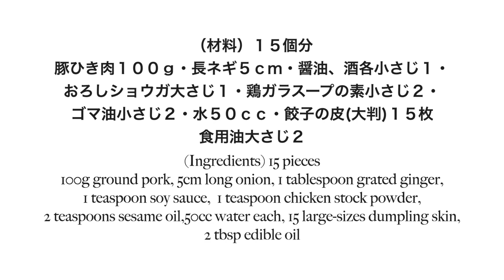フライパンで作る「小籠包」の作り方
今日は、フライパンでカリッと焼いて蒸し焼きにする「小籠包」をご紹介します。
焼き立ては、皮の中からジューシーな肉汁が出て、とっても美味しいですよ。
焼き上がったら、熱いうちにお好みのタレをつけて召し上がってください。
熱々を食べると、カリッと焼けた皮の中から肉汁がたっぷり出て、とっても美味しいです。
肉ダネに水をたっぷり練り込むことで、焼き上がったときにジューシーな味わいになります。

豚ひき肉１００ｇ
長ネギ５ｃｍ
醤油、酒各小さじ１
おろしショウガ大さじ１
鶏ガラスープの素小さじ２
ゴマ油小さじ２
水５０ｃｃ
餃子の皮(大判)１５枚
食用油大さじ２

100g ground pork
5cm long onion
1 tablespoon grated ginger
1 teaspoon soy sauce
1 teaspoon chicken stock powder
2 teaspoons sesame oil
50cc water each
15 large-sizes dumpling skin,
2 tbsp edible oil

Today, I would like to show you how to make xiao long bao, which will be prepared by pan frying and then steaming.
These dumplings are very juicy and delicious.Serve immediately with any dipping sauce you like.
You will enjoy these delicious dumplings with crispy skin and juicy filling.
The key for this recipe is to use plenty of water when mixing the filling and combining it well into the filling.